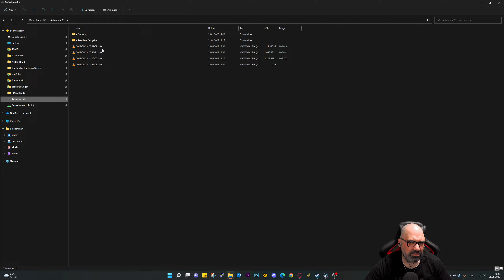Survival Wochen ★ Northern Lights 🎬03 - Ich brauche Fleisch ★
Dienstag und Donnerstags ab 19.30 Uhr

Northern Lights
n Northern Lights trotzt du der lebensfeindlichen Tundra Nordsibiriens. Jage, sammle und crafte, um zu überleben. Du hast dein Schicksal in der Hand. Schaffst du es, der mysteriösen Insel zu entfliehen?